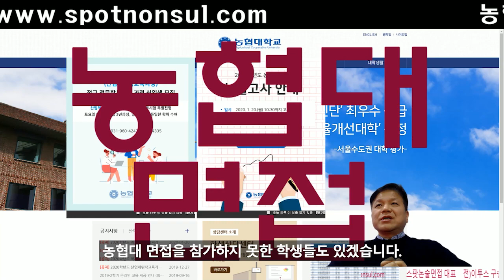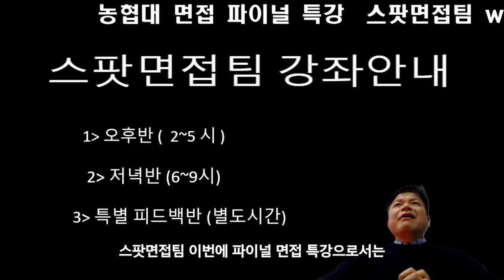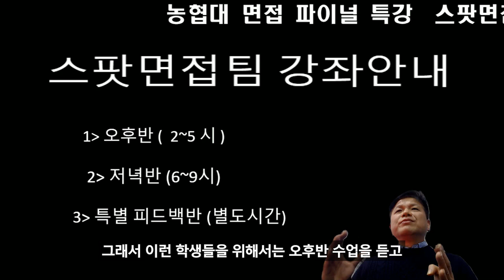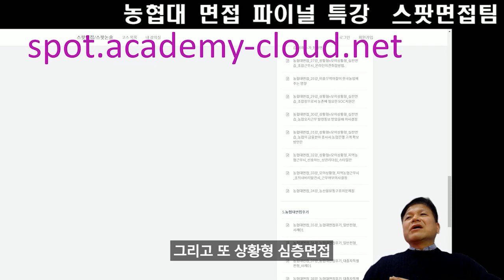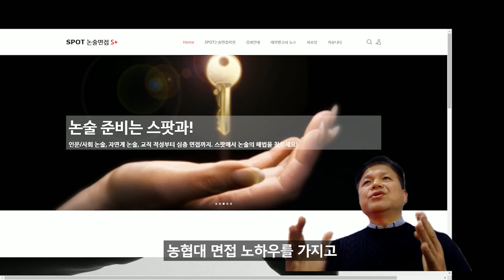농협대면접 농협대면접전문학원 농협대면접파이널특강 1차발표후 즉시대비하라!